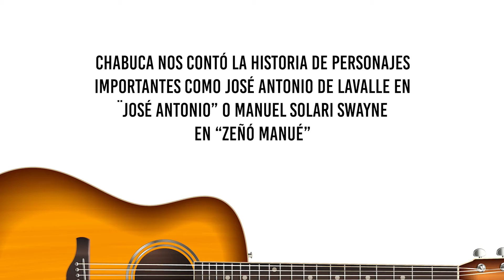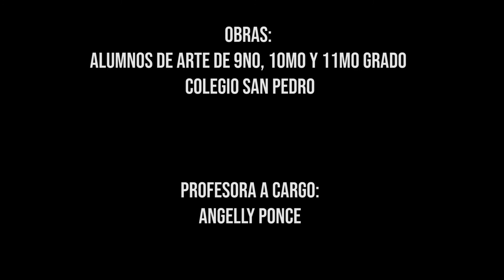Homenaje a Chabuca Granda - Portada de discos